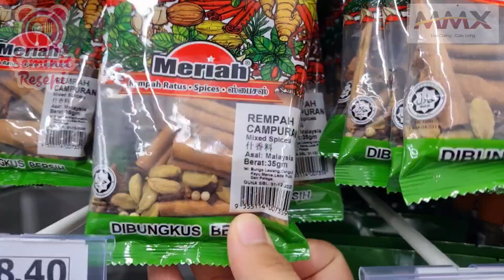ALAMAK!!! Hati lembu masa raya haji tak masak lagi.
Haaa. Siapa yg ada lagi hati lembu dekat rumah korang?
Boleh try masak mcm ni. Sedap gileerrrs yeeee